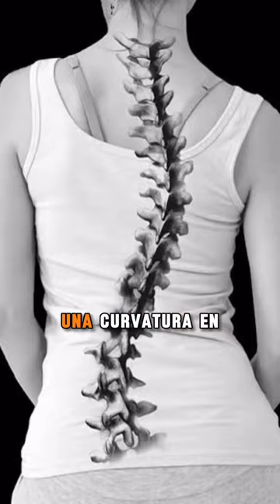Tengo escoliosis y soy entrenadora